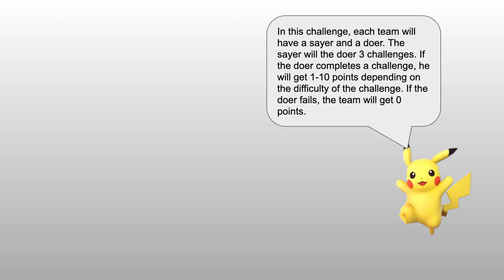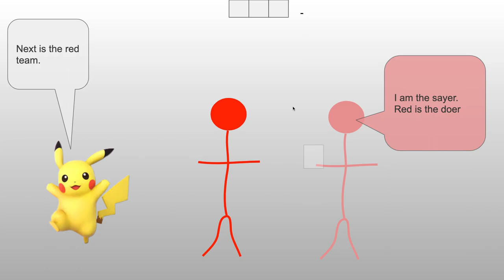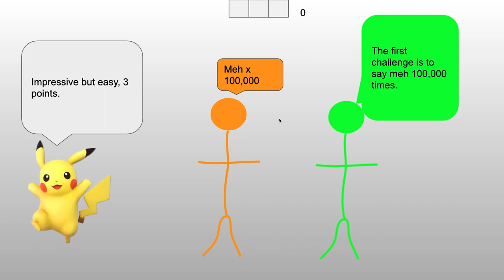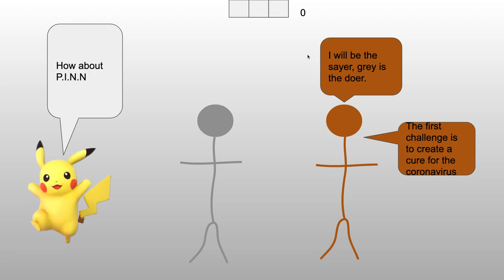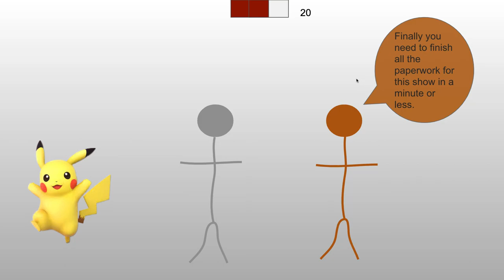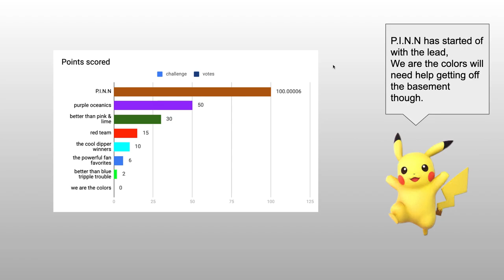algicosathlon teams episode 1- algis say.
music is dreams become real by Asher Fulero.